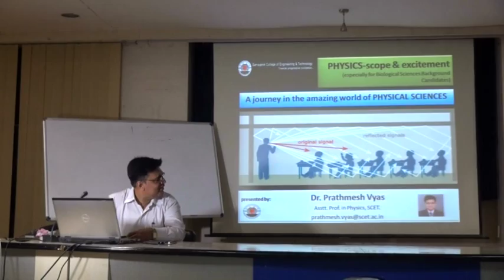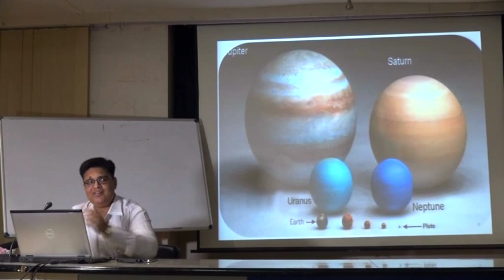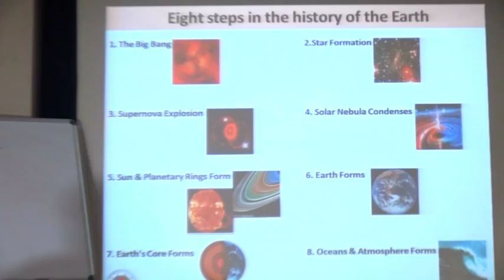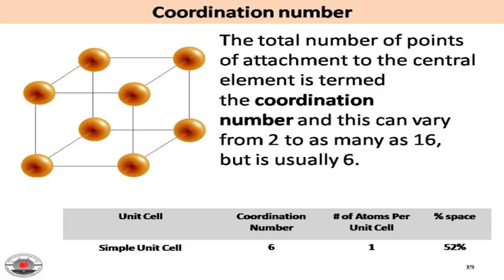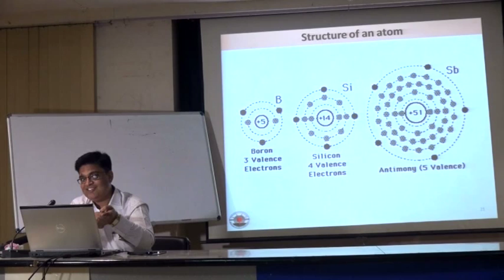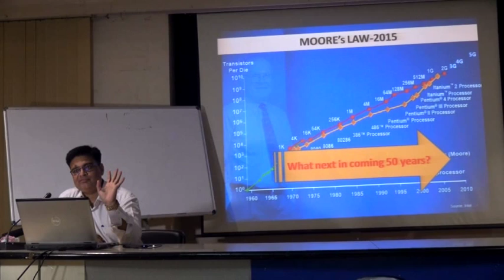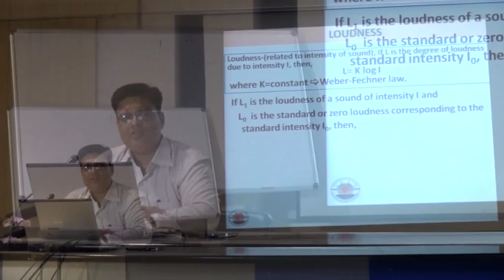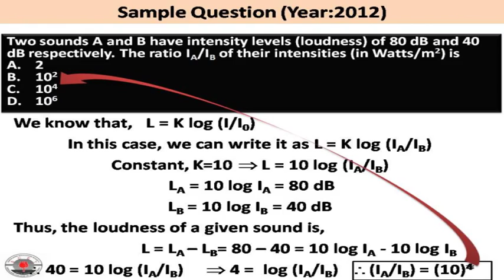13 3 Prathmesh Sir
Dr. Prathmesh Vyas, Physics